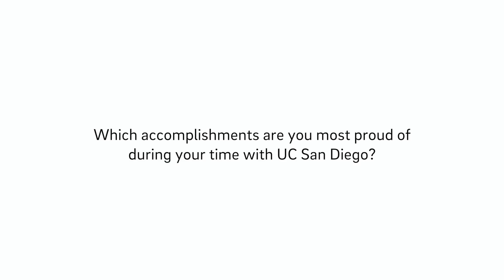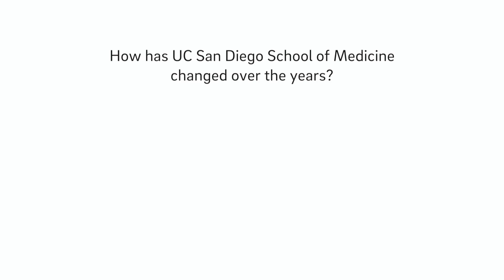Oral Histories: 50 Years of UC San Diego School of Medicine (John West)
John West, MD, PhD, DSc, Emeritus Professor, Department of Medicine, Division of Physiology came to UC San Diego in 1968.

“UC San Diego has many faculty members who have extraordinary national and international reputations. Our team was successful in getting the first-ever measurements of human physiology on the summit of Mt. Everest.”